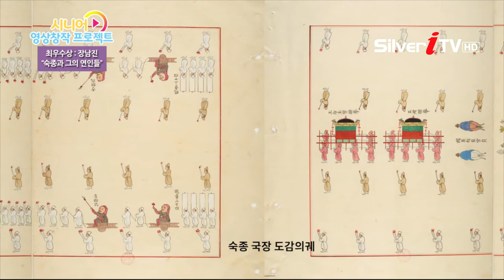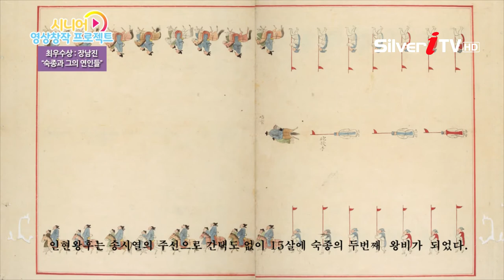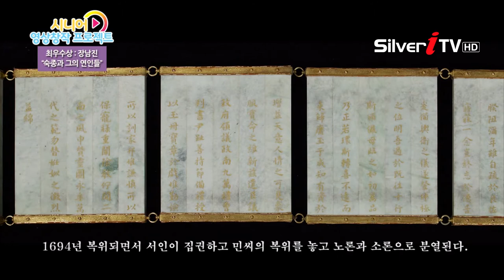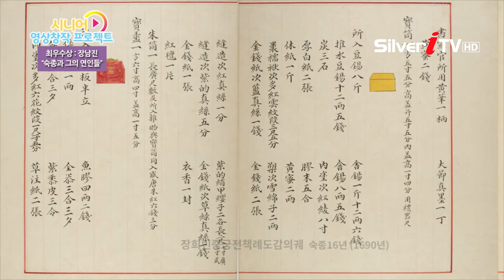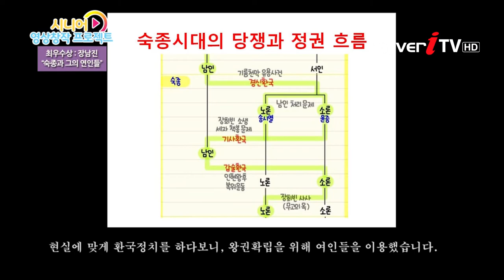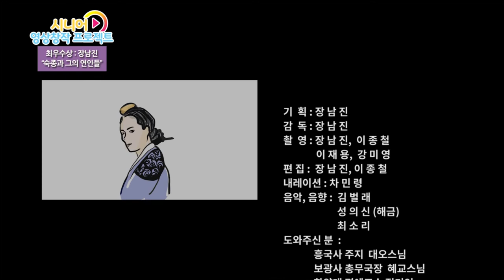[시니어 영상창작 프로젝트] 숙종과 그의 여인들 - 장남진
-시니어 영상창작 프로젝트 최우수 작품-

내용 :
조선 19대 국왕 숙종과 그의 세 여인에 대한 내용으로
고양시 서오릉 입구에 숙종과 인현왕후의 명릉과 장희빈의 대빈 묘,
그리고 파주시에 영조의 어머니 숙빈 최씨의 소령원이 있습니다.
이분들에 관련된 문화유적을 찾아서 세분의 불행한 이야기를 입혀서
이야기하는 역사 문화 다큐멘터리